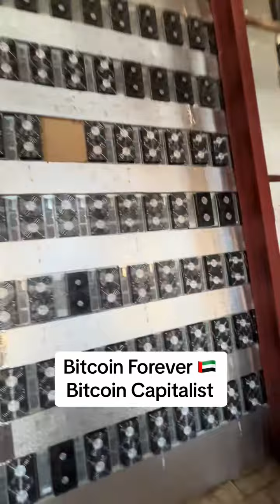Bitcoin forever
Bitcoin forever. Massive Bitcoin mine in Dubai, UAE